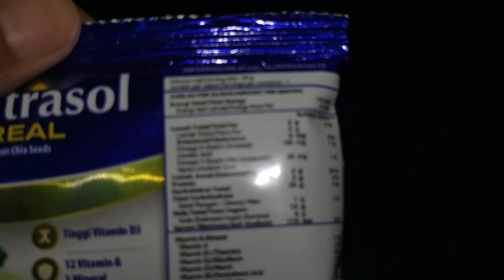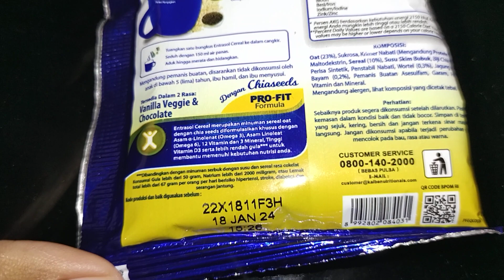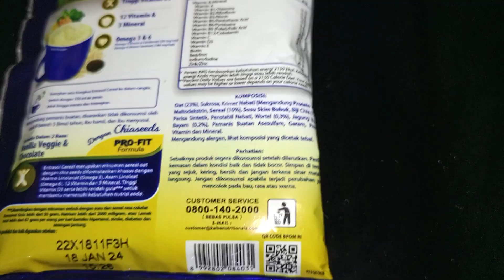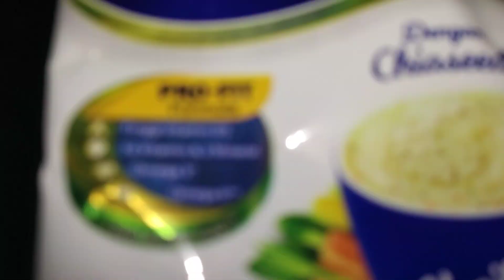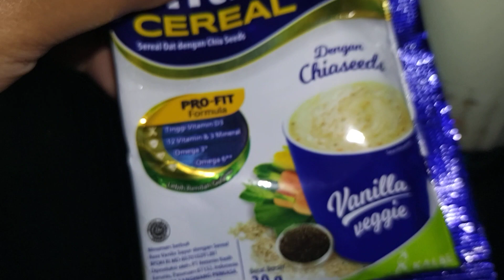Review Produk #2394 : Entrasol Cereal Vanilla Veggie